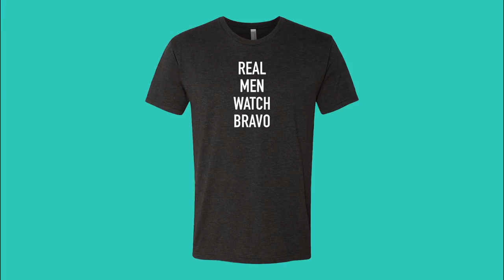Your Husband Is Cheating On Us: D'atra and Lia Have Quite the Saga (Season 1, Episode 1) | Bravo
These two actresses share a history you have to hear to believe.
►► Watch Your Husband is Cheating On Us on Bravo!

ABOUT YOUR HUSBAND IS CHEATING ON US:
"Your Husband Is Cheating On Us" follows mega-producer JD Lawrence and his top-tier theater company through all the five-star action and juicy drama that comes with launching a new stage production. For generations, the urban theater experience has been a thriving component of African American entertainment in the United States. "Your Husband Is Cheating On Us" will shine a light on this powerful world revealing the show behind the show. From love affairs to long standing rivalries and up-and-comers trying to take down established theater royalty, there is no room for mistakes, and everything that happens behind the curtain is revealed.